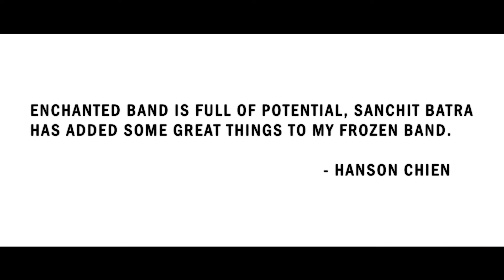Enchanted Band By Sanchit Batra video DOWNLOAD